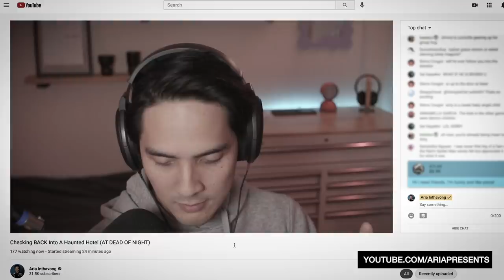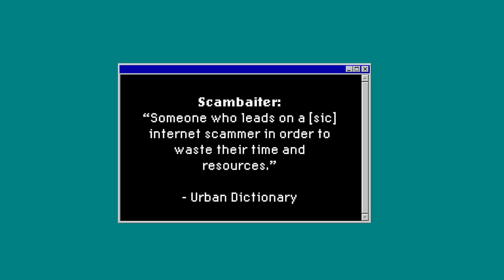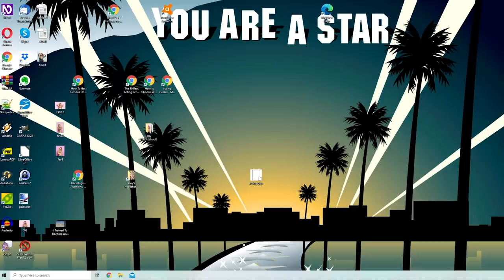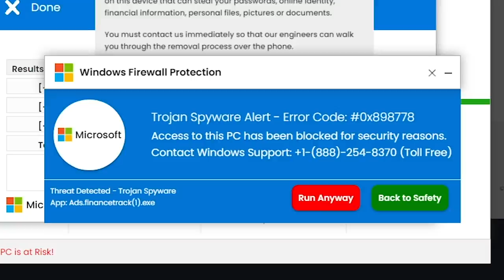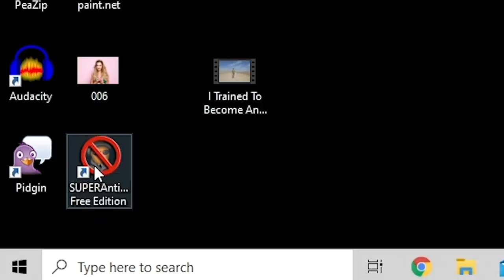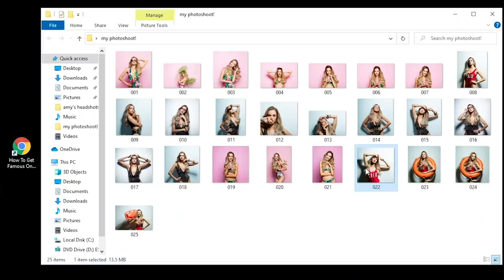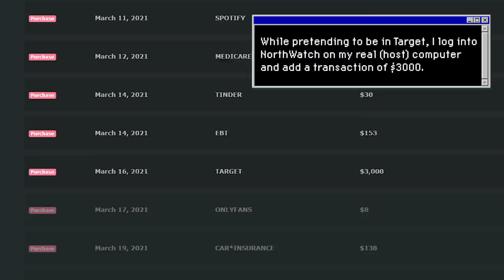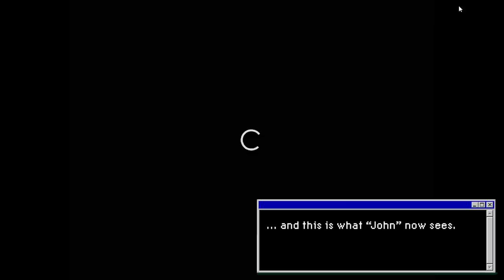I Confronted My Online Scammer (ft. Jim Browning & Scammer Payback)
SPECIAL THANKS
Jason Stephens (Jason's Voices)
Scammer.info & Jim Browning Official Discord Servers